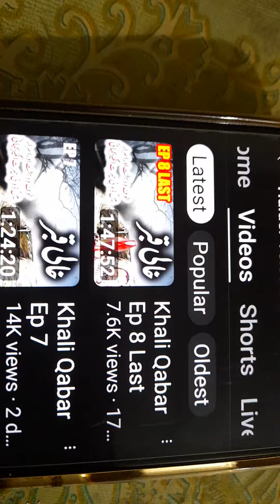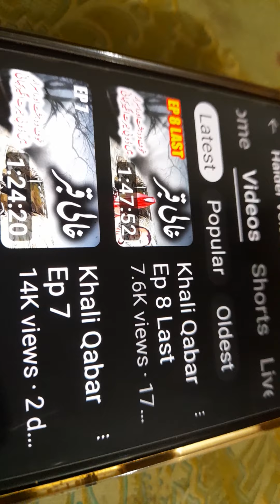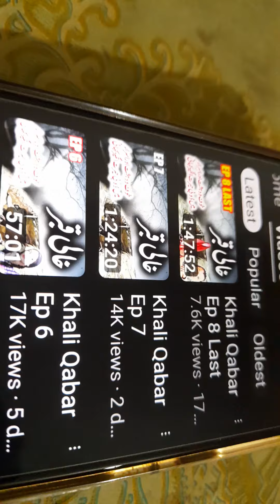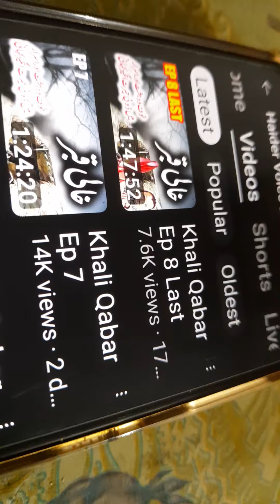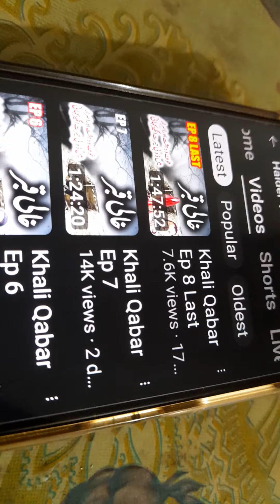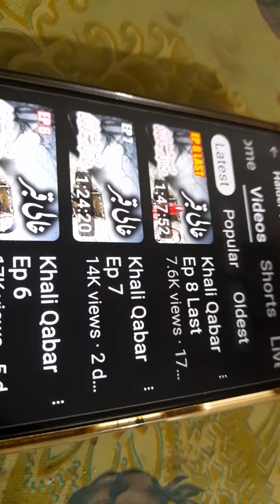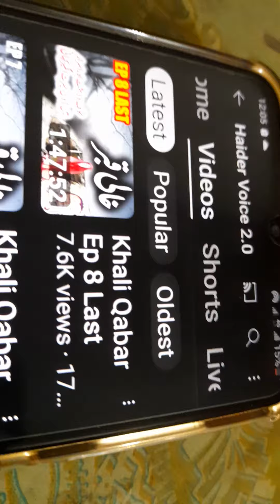apke comments ka shukria